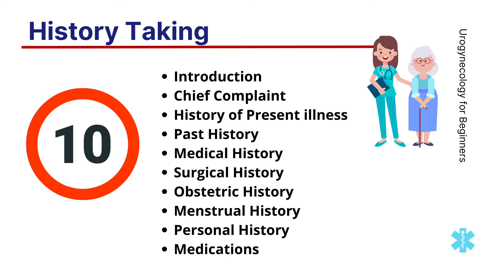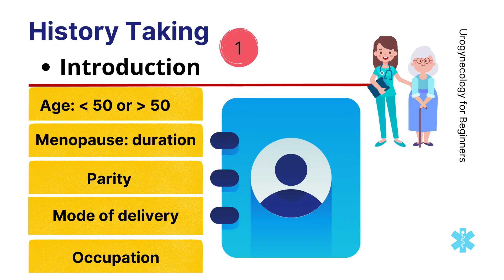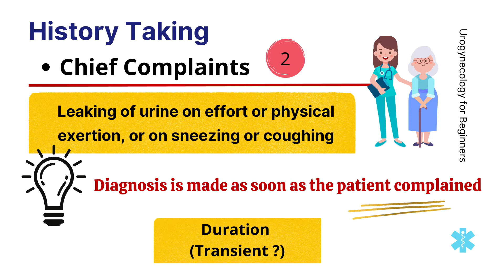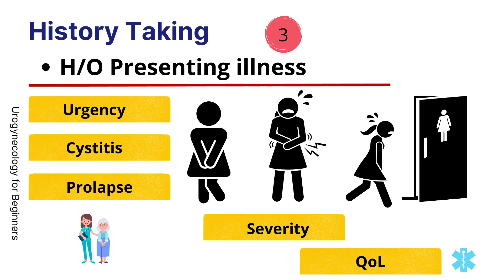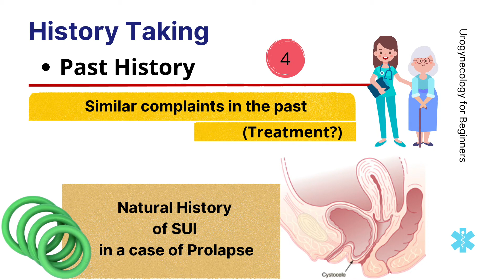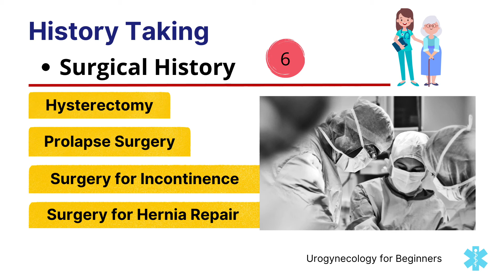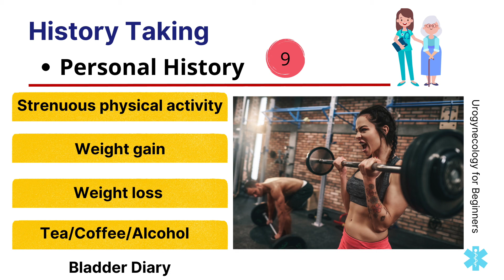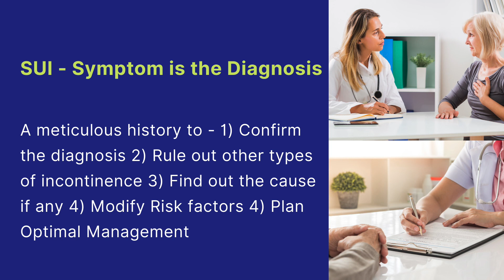History taking in Stress Urinary Incontinence (SUI) | Approach to a case of Stress Incontinence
Approach to a case of Stress Urinary Incontinence (SUI)
History taking: A ten - step approach | Dr Deeksha Pandey